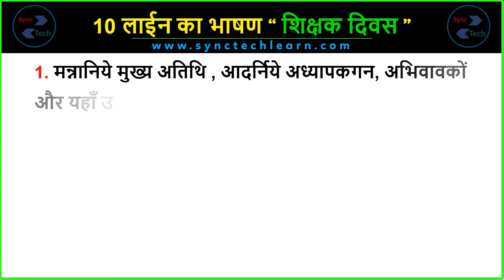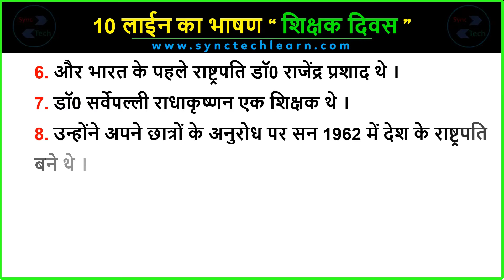Short speech on teacher's day in Hindi | Teacher's day par bhashan | Few lines speech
Hello friends, Today in this video we will see a Short speech on teacher's day in Hindi.